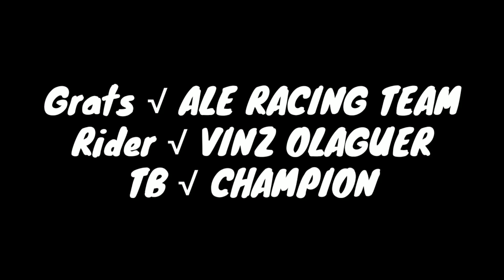(DRAG RACE LIFE) Mio 160cc TRAIL BIKE CHAMPION